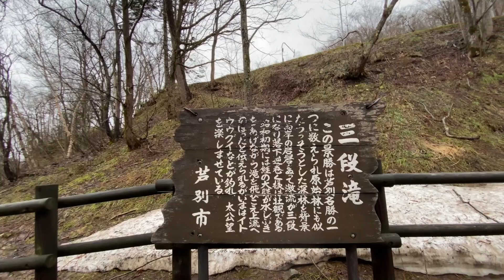【おうちで芦別プロジェクト】雪どけの今しか見ることができない滝を見に行く【滝を訪ねて三千里】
雪どけの頃の山は私たちにいろんな表情を見せてくれます。
今回はこの時期にしか見ることができない滝を訪ねて歩きます。

【おうちで芦別プロジェクト】とは？
芦別のお祭り・イベントの中止/延期が続く中、おうちで芦別の魅力を少しでも楽しんでいただきたい！というプロジェクトです。